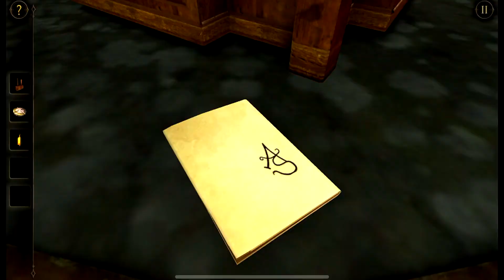The Room 2 #03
Welcome to The Room 2, A puzzle video game on IOS and Android developed by Fireproof games. The Room 2 is the second game in a series of 4 total games that I will be playing on the channel. This game is made of to wrap your mind into the exciting story with fun puzzles with it. Come along with me as we journey to find the Null element.